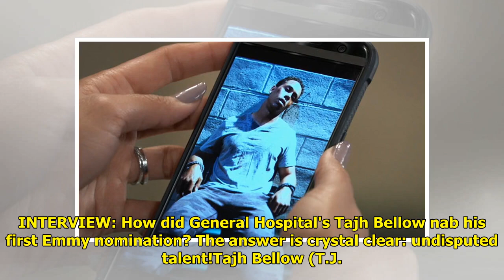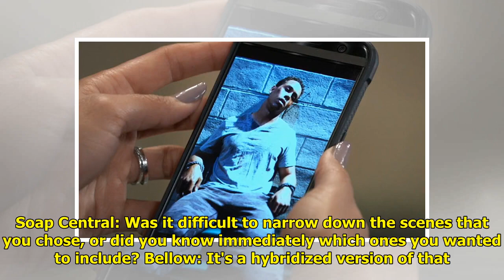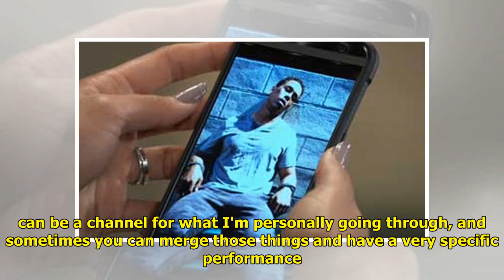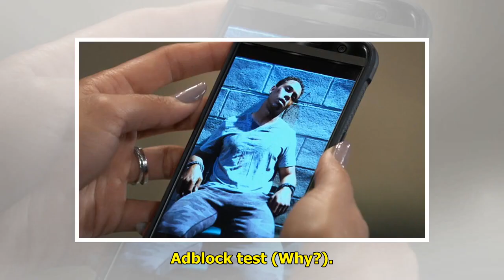INTERVIEW: General Hospital's Tajh Bellow chats his Emmy nomination, fascination with crystals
INTERVIEW: How did General Hos...